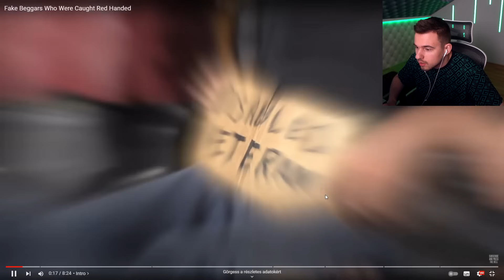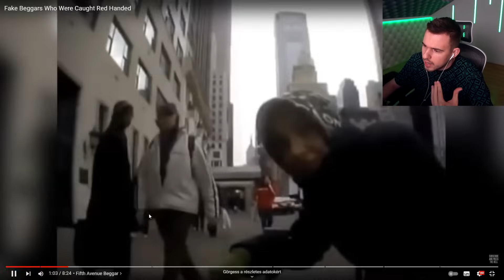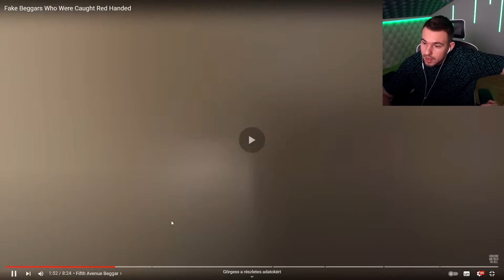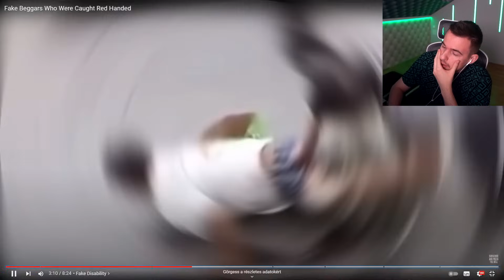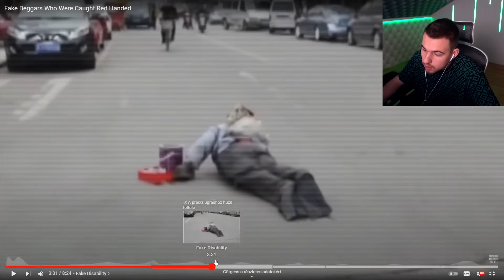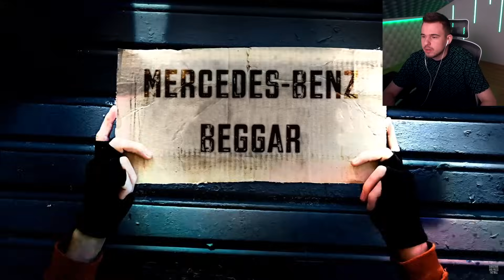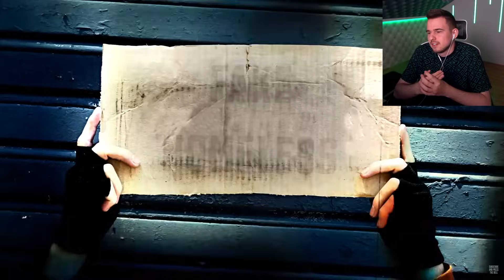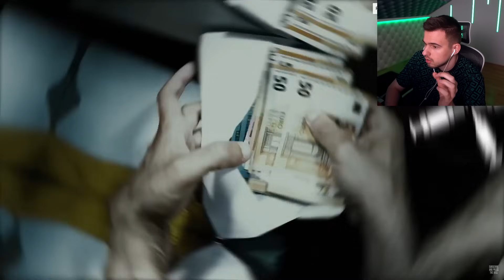HAMIS KOLDUSOK, AKIK CSÚNYÁN LEBUKTAK!